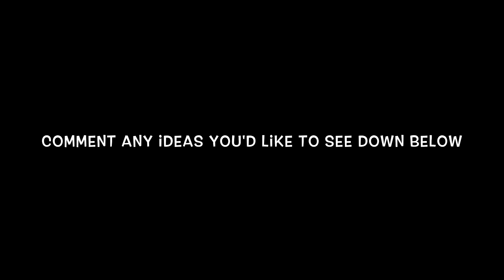Vlog 06: Billy Butcherson from Hocus Pocus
Today im trying to get back in the habit of posting sketchbook videos on here, the sketch today is Billy Butcherson. Also, please comment any ideas you would like to see me try on here, im always looking for fun things to try.